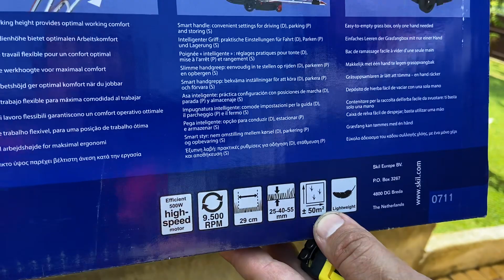Газонокосарка Skil 0711